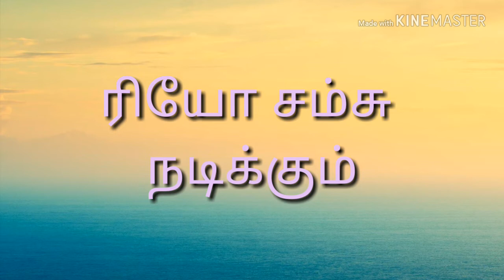Sandali title first look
Plzz watch it